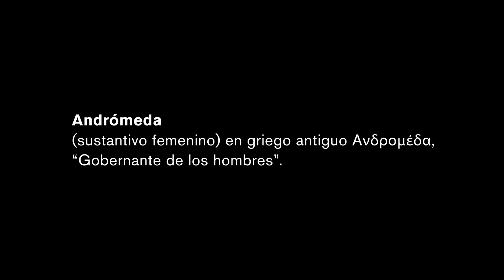Charles Ans - Andromeda (Video Oficial)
Letra:

Estoy rogando por un beso y no me lo da
Gobernante de mis ojos Andrómeda
Estoy perdido en tú mirada y tú caminar
Siempre le rogué a la vida por su lugar.

Y es injusto que me juzgues sin...
la oportunidad que sabes guardas para mí
Mira, sigo sin tiempo no te voy a mentir,
disfrutando el minutero que me arrastró hasta aquí.

Sabes, estoy cantando disparates,
Cantándole al recuerdo pa' intentar llenar el cráter.
Me generas morbo, verte ya es un arte,
Inventate una barrera pa' no tener que extrañarte.

Adicto a tu carácter, que irónica es la vida,
Yo lo único que sé es que me golpeas como estampida.
Y querida, tú sirvete otras dos frías,
Y cuéntale a tu vato cuanto me querías.

Yo tengo por aire un cuaderno arrumbado,
Tu fuiste mi condena te vi en todos lados.
Te conté de mi ex-vieja me tenía abrumado,
Me sentía como un rey sin reina y reinado.

Y pa' mí suerte el tiempo se pasó
Hoy pase de extrañarte a escuchar tú voz,
Me pasé media vida rogándole a Dios
Una pequeña excusa para estar los dos.

Hay un ciclón durmiendo en mi cama,
Hoy desperté na'más sin plan, sin migraña
Soy un mirón viendo por tú ventana,
Tu quiéreme ahora olvídate del mañana.

Y quizás mañana resuelvas la trama,
Yo sigo tú sombra toda la semana,
Ay vida mía me faltan palabras,
Me falta el aliento, me sobran las ganas

Iba llorando el tiempo pasó,
Ella por celoso y loco lo dejó,
Si ella no baila y canta penas
Es un pobre diablo hoy paga su condena.

(Hey, que hoy me arrastró hasta a ti,
Hey, que hoy me trajo hasta aquí,
Hey, que hoy me trajo hacía ti,

Eres Andrómeda, eres Anestesia
Supongo que eres parte de mis días,
Eres un tanto por ciento en mi vida.